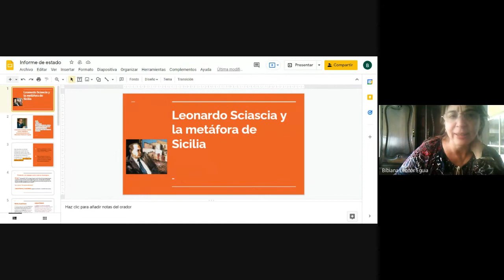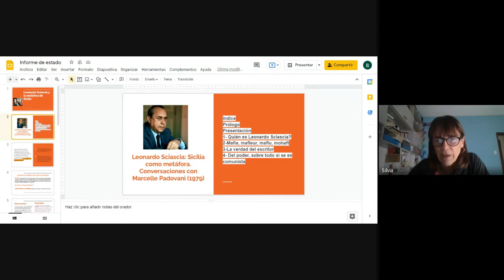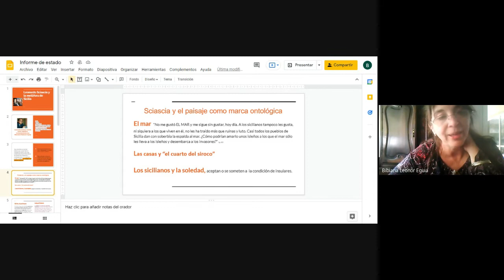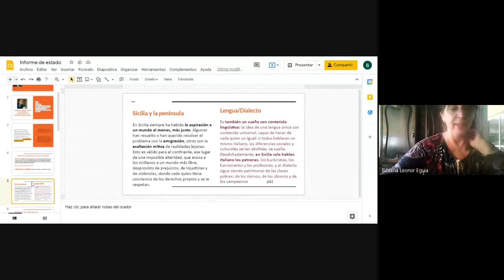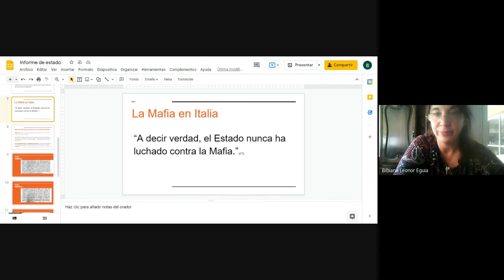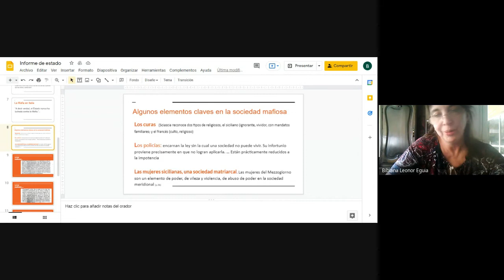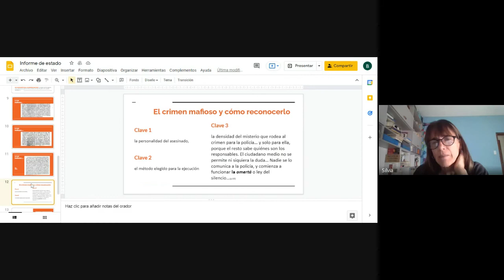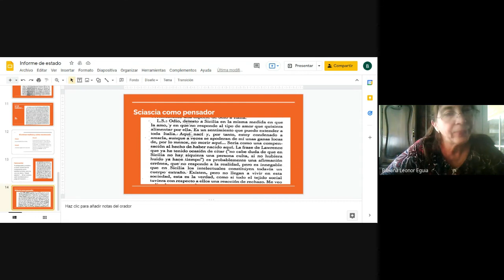Literatura Italiana 2021 Clase sincrónica N°12- Leonardo Sciascia